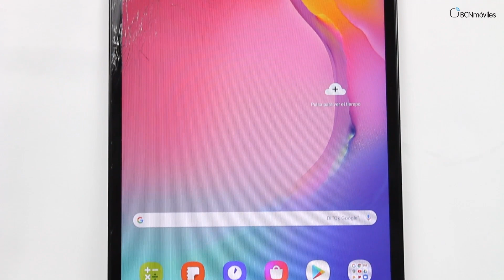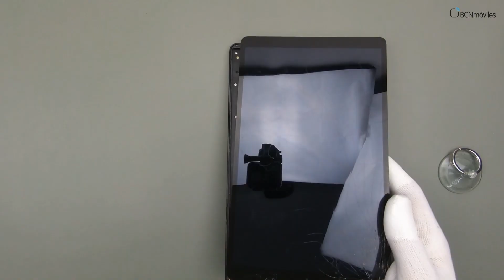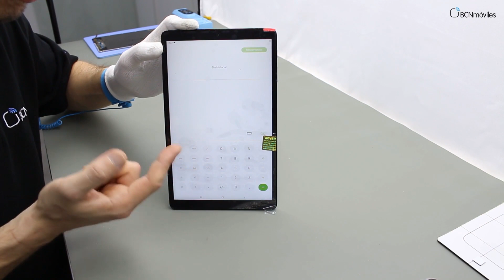🚨Cómo CAMBIAR Pantalla SAMSUNG GALAXY TAB A 🚨(T510) ✅¡¡MUY FACIL!! ✅Trucos ➕Consejos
Esta vez nos llegó al laboratorio de BCNmóviles una tablet SAMSUNG GALAXY TAB A T510 con la pantalla rota. Andrey nos muestra cómo repararla sin desconectarla del todo ¡Rápido y muy fácil! Además, comparte algunos trucos y consejos muy útiles que puedes tener cuenta en tu próxima reparación.